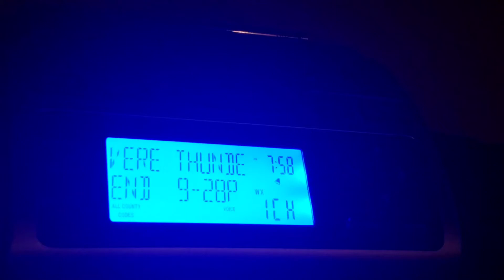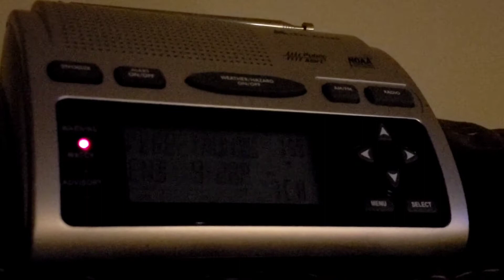EAS #281 NOAA Weather Radio Severe T'storm Warning #2 9/8/21 7:58 PM